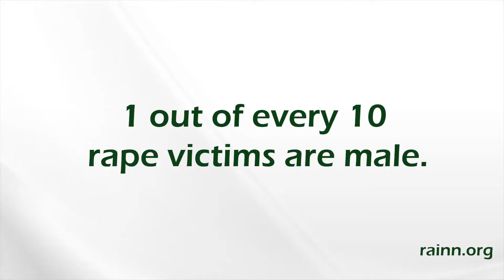SAAM myths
Sexual Assault Awareness Month